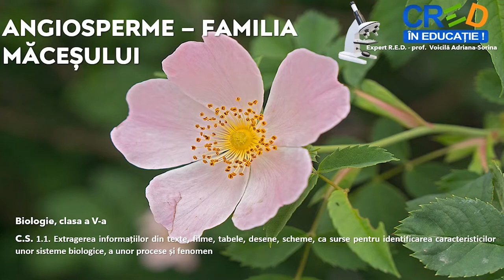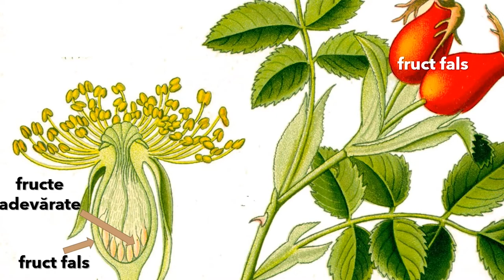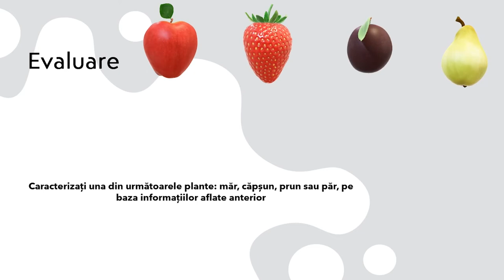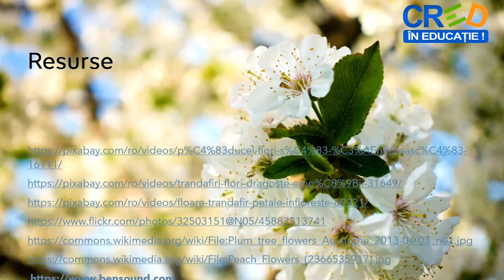Angiosperme – familia măceșului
Prin parcurgerea resursei elevii își pot sistematiza mai bine informațiile legate de plantele din familia Rosaceae.
Pe baza sugestiilor venite din partea elevilor (grupului-țintă vizat) sau în funcție de competențele pe care profesorul vrea să le dezvolte la
elevi, poate fi creată o nouă activitate cu materiale ce vin în completarea celei prezente - chestionarele / itemi de evaluare.